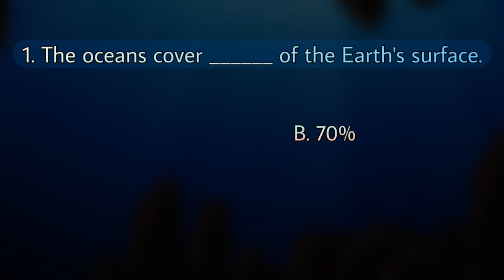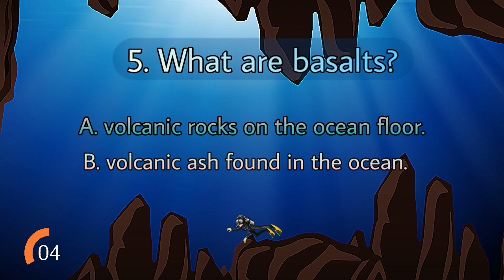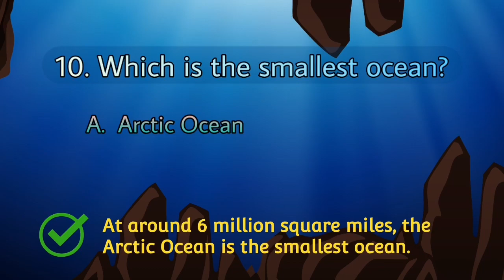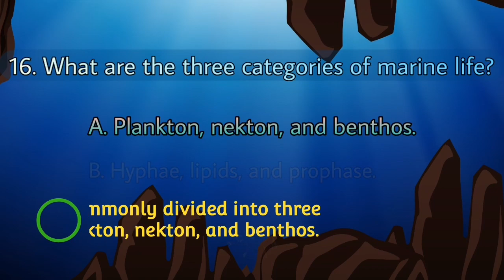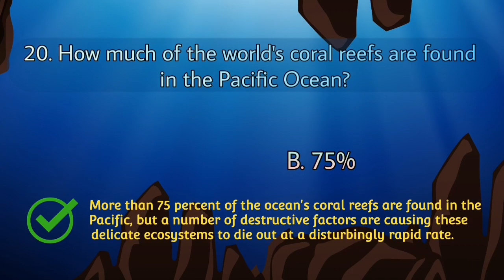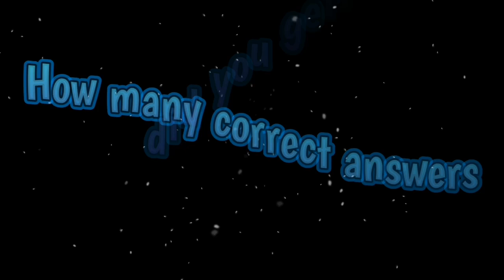OCEAN TRIVIA QUIZ- 20 Questions and Multiple Choice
Note: You can pause the video if you want to read the explanation below properly. Thankyou👍

The ocean is a continuous body of salt water that covers more than 70 percent of the Earth's surface. Ocean currents govern the world's weather and churn a kaleidoscope of life. Humans depend on these teeming waters for comfort and survival, but global warming and overfishing threaten Earth's largest habitat.

Geographers divide the ocean into five major basins: the Pacific, Atlantic, Indian, Arctic, and Southern.